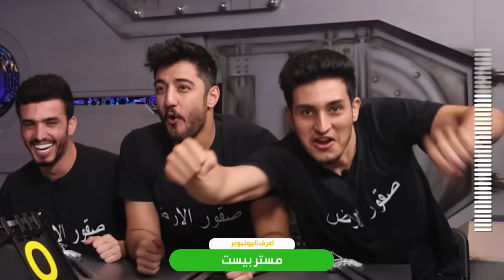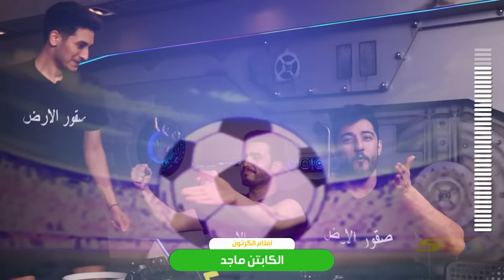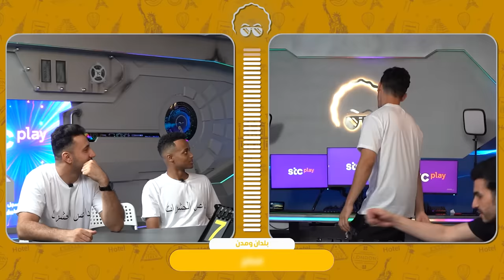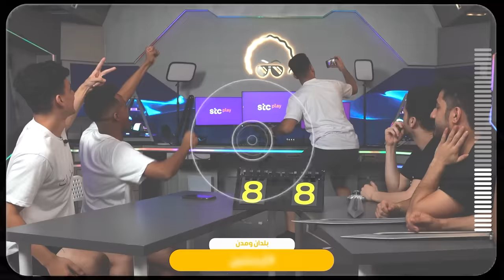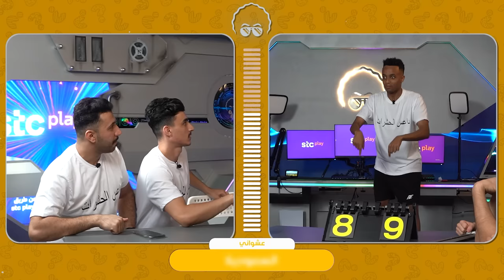لا مكان للأغبياء🚫🤣| تحدي الإشارات🔥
سجلوا في stc play
و تابعوا حسابي لأن فيه مفاجأة قريبا